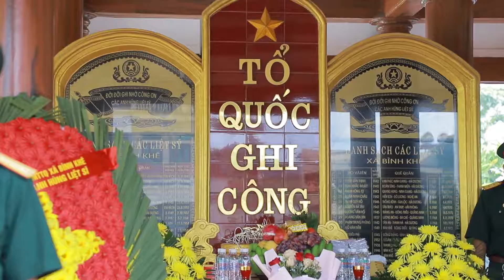Bình Khê: Hội nghị gặp mặt người có công với cách mạng và thân nhân liệt sỹ